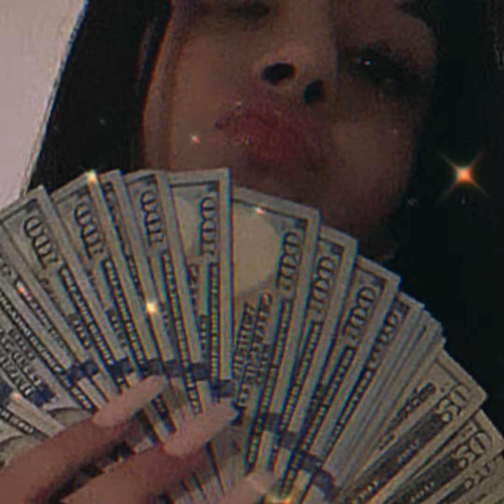✧I Have Always Been a Money Magnet...✧ (Money Magnet Sub) {Experimental/Layered 3 Times}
✧I have always been a money magnet
✧Money has come easily to me
✧I have always had an abundant mindset
✧I have always had an infinite supply of money
✧Family has given me money out of the blue
✧I have many opportunities to make money
✧My bank account has loads of money
✧I have instant money
✧I have an abundance of money
✧I have found money in unexpected places
✧Everytime I spend money, I have twice as much back
✧Money has flown easily into my life
✧I have riches
✧I have wealth
✧I have limitless money, wealth, and riches
✧I have all them bands
✧Money has appeared in my bank account
✧Money has an attraction to me
✧I have so much money even Elon Musk is jealous
✧I have so much money that I can buy all the companies in the world
✧I have always been a billionaire
✧I have always made money no matter what I do
✧I have financial stability
✧I have financial independence forever and always
✧I have infinite money till the end of time
✧Everytime I check under my pillow, I have found instant money
✧Everytime I check my pockets, I have found money and extra/loose change
✧I have so much money that I can go on endless shopping sprees
✧I have so much money I can buy the whole store
✧I have so much money I can buy the bank
✧Broke has never been a word in my dictionary
✧I have always been a rich girl/boy/person
✧I have my own net worth I am that rich
✧I have never been broke
✧I have always had that rich life, forever and always
Extra Affs:
♡I have no limiting beliefs
♡I have always been a master manifestor
♡I have no doubts
♡My 3D has conformed instantly
♡Even if I doubt or check for results, they don’t affect my manifestations
♡All my manifestations have come true
♡I have permanent results
♡I already have my results

IMAGE AND MUSIC ARE NOT MINE! I decided to experiment so the affs are layered 3 times :). Comment results!